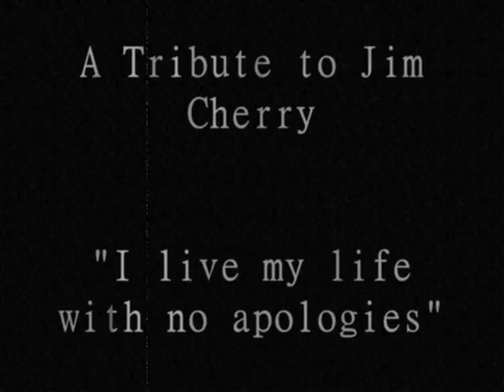Jim Cherry Tribute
Although Jim Cherry died in 2002, it saddened me there was no tribute videos on Youtube so I decided to make a very simple one, to show my appreciation for such a talented musician.

Jim Cherry was born August 2, 1971, and passed away on July 7, 2002 at the age of 30. He was a founding member of Strung Out (Fat), Pulley (Epitaph), and Zero Down (Fat). He was an extraordinary songwriter, musician and performer. He was dedicated to his music, and the scene.

The song is Swan Dive by Strung Out